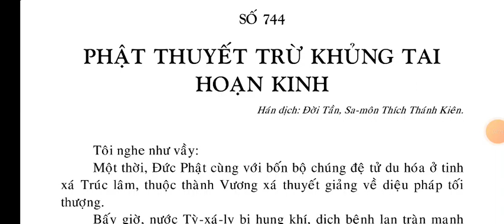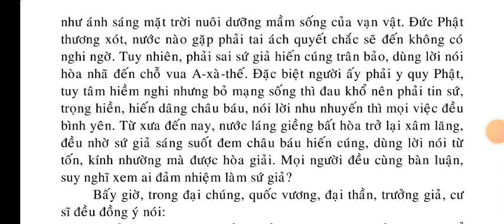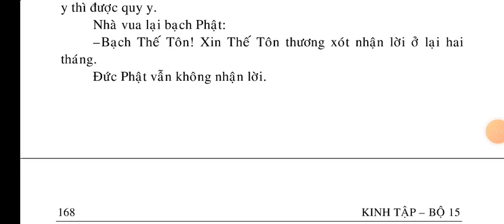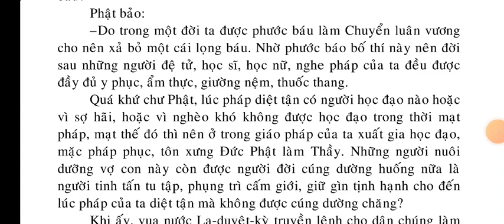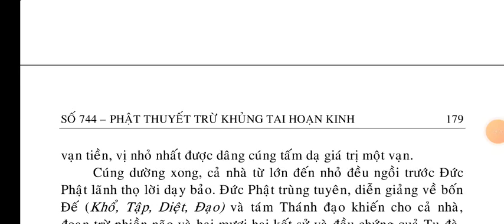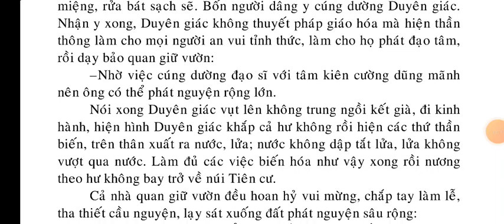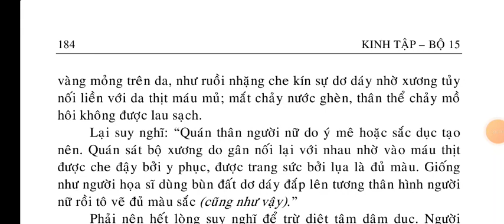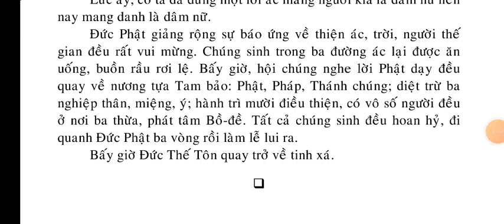Phật Thuyết Trừ Khủng Tai Hoạ Kinh